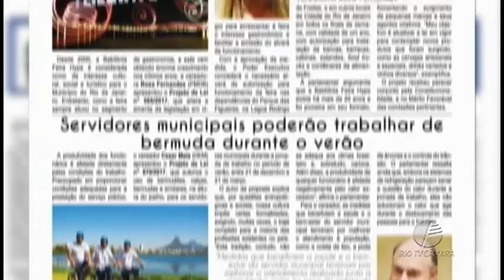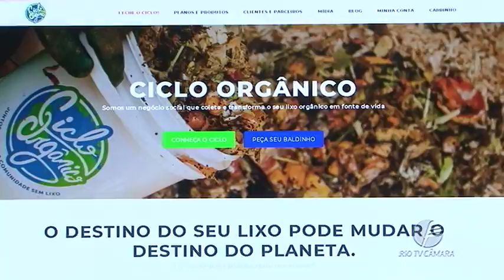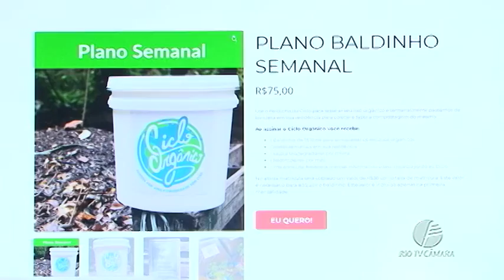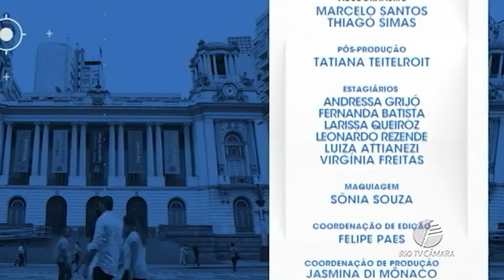Câmara Rio Notícias - Edição 300 - 16.05.2018